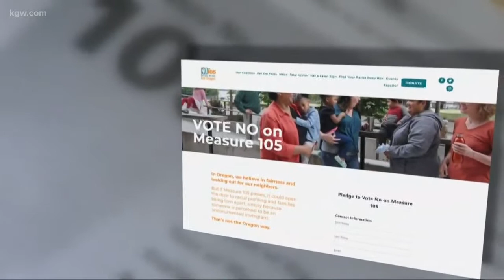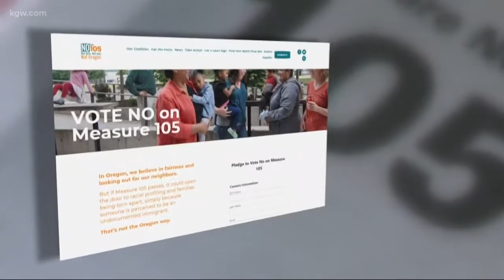How accurate is the Oregon Voter's Guide?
What's in the Oregon Voter's Guide? We Verify.